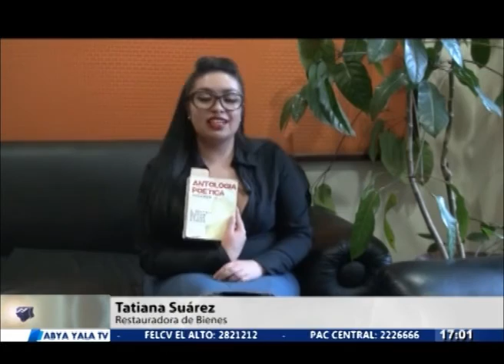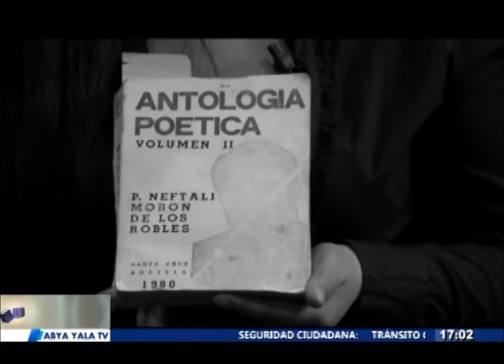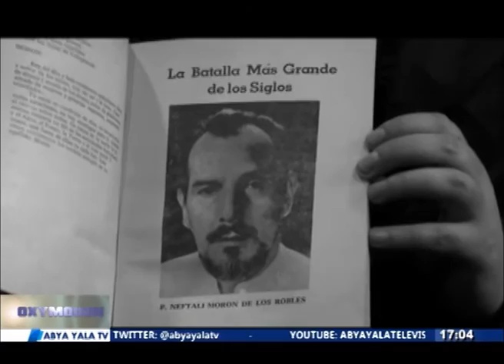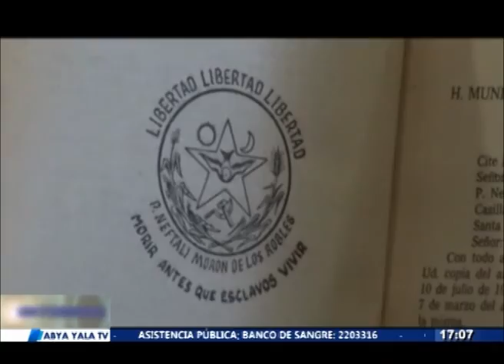Oxymoron - Programa 63 - 1 de febrero 2016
Mariel Vernaza, conductora de Oxymoron, entrevista a: Tatiana Suárez, restauradora de bienes. Alejandro Salazar (Al-Azar), ilustrador. (Video)